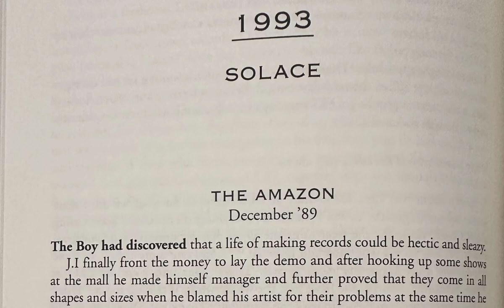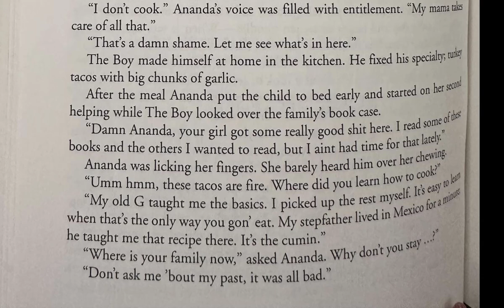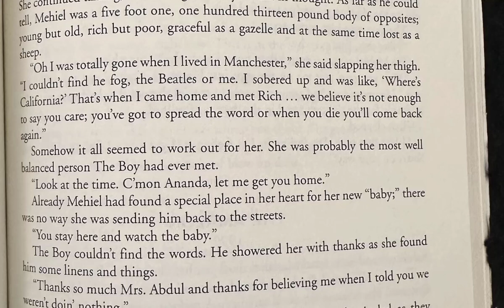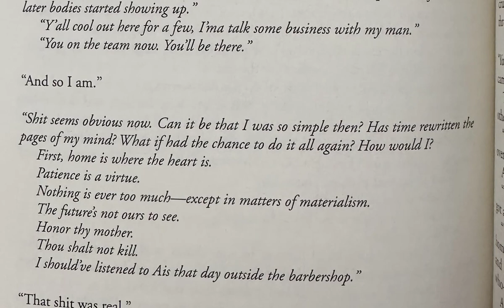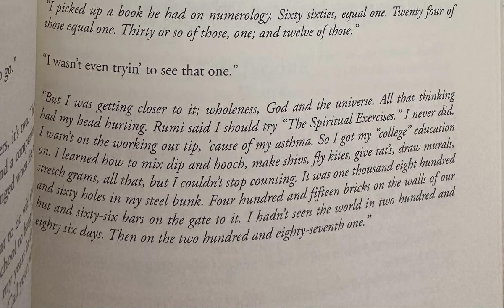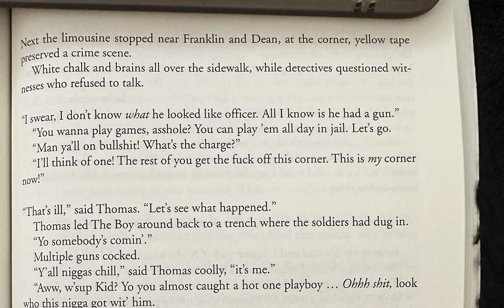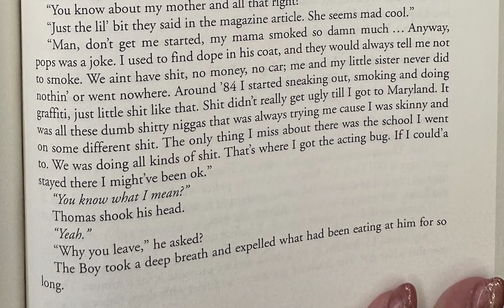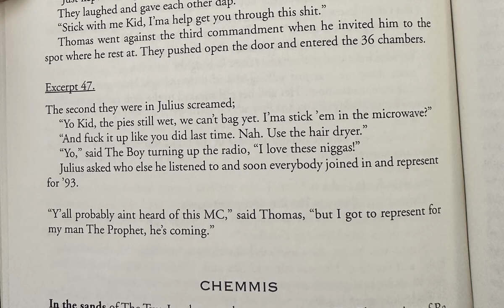1993 - Solace - The White Book by Makavelli NARRATED (2Pac, Leila and Biggie)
1993 - Solace - The White Book by Makavelli NARRATED (2Pac, Leila and Biggie)
This is the chapter where 2Pac is introduced to Leila Steinberg and Digital Underground.

1993
SOLACE
THE AMAZON
December '89
The Boy had discovered that a life of making records could be hectic and sleazy.
J.I finally front the money to lay the demo and after hooking up some shows at the mall he made himself manager and further proved that they come in all shapes and sizes when he blamed his artist for their problems at the same time he was using him to get richer. Again The Boy went inward, spending every second preparing for his role as what Pythagoreans would call an episkopos in this game that life is.
"Fuck spitting that Movement shit, dog. It's over; y'all lost. Let me on the mic
Real niggas keep it straight gangsta mack.
Like the Goths before them, many west coast G's believed that to exercise the mind was to weaken the body.
"Nah, can't do that," said The Boy. "The main reason I'm in this is to school my niggas to the game."
Plus he'd heard J.I.'s flow.
"I thought we was in it to get paid." said J.I, "cause that's the only reason li
here; for my money.
The Boy ignored him and thought;
"See there, you know you fucked up don't you?"
He chewed the inside of his lip. It was his tell in tense sinations. J.I. realized he'd said too much and turned away. To many The Boy possessed that sume sort of unnerving, androgynous quality that's becoming of angels. A nearly six foot svelte frame covered by even, earthen, pliable skin. His molded face was adorned
by a puffy lipped smile, centered by the glint of a golden Nefertiti, and topped by bushy brows that hovered like halos over angel eyes. It was all crowned by a curly high top fade in hues of black and brown.
'Maybe we need to chill with this for a minute,» said J.I. "Let's see what these record companies are talking. I been slacking and me and my mans got a plan kicking major dust in Portland."
The Boy had expected this. But who was he to knock another brother's hustle.
"Maybe we do; but I'ma stick with making this microphone pay."
JI. put out his hand for a pound.
"Homies?"
The Boy grasped it tight and pulled him close.
"Homies, partners, all that man. Just call, I'm down to the e-n-d." It seemed that bad luck, the only friend that never let him down was paying him a visit again. In August there was the incident in the alley and by now both he and his fifteen year old sister had dropped out of school; to top that off she was pregnant. Marian, unable and unwilling to hide her affliction any longer had come to town and gone. Aunt Audrey had her own problems to deal with and in November she packed her things and left the kids with nothing but a note. It was December now and Marian had yet to come back to claim her children.
After the rift J.I. went north on a come up. Without his help the children who were already living in squalor went from bad to worse. There were roaches in the toaster, roaches in an empty refrigerator, and a hot plate to make their only meals. Usually rice and beans or ramen noodles. When it was time to sleep they shared their linen-less floors and cots with those same roaches. Cheris's boy-fiends family eventually took her in. Without her to look after The Boy threw himself into his music, doing whatever it took to get his name out there, including hanging out at after school programs for the artsy crowd. There it was cool to bum lood or money, recite verses, and Airt with the females. As hard as he tried hed Yet to find another friend like his muse in Maryland. The closest he'd come was a soulful and talented dancer named Ananda. She was seventeen, chocolate chai, and passionate about her afro-centricity. After days of running game all his lines lad gone in one ear and out the other until the sixteen he dedicare to the freedom political prisoner Nelson Mandela caught her attention. After the workshop they got to know one another.
Ananda pointed to the house.
"Thar's it right there. I appreciate you walking with me."
"Tugetabourit, I apprectate you letting me."
"What are you doing over the holiday break?"
The weather was as inclimate as it gets in The Amazon. Still Ananda thought The Boy looked cold and lonely.
"Well where are you going now," she asked?
"I 'ont know," he said, chewing his lip.
Against her better judgment Ananda gave him a phone number.
"Go hang out somewhere for like thirty minutes then call here. The lady I baby-sit for should be gone then and you can come in for a while.
The home was simple but comfortable; clean, warm, and airy. A paragon of what The Boy had always wanted for his family.
"This is nice. This ladys got good taste; but I thought you said she was
white."
"She is."
"Why she got all this African stuff then," he asked observing the paintings and
Egyptian statues?
"Her husband is black, but she does the decorating. She's into all kinds of stuff, you'd like her. In class she c